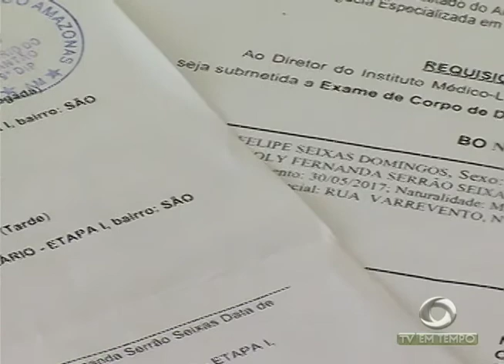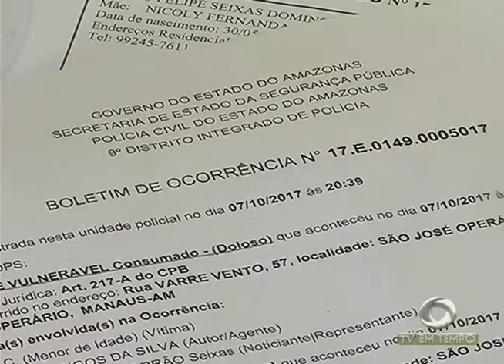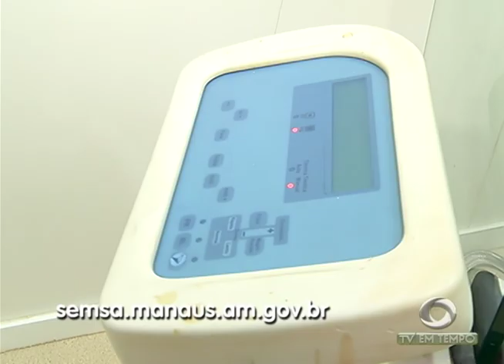Boletim Em Tempo (10.10.2017) Manhã